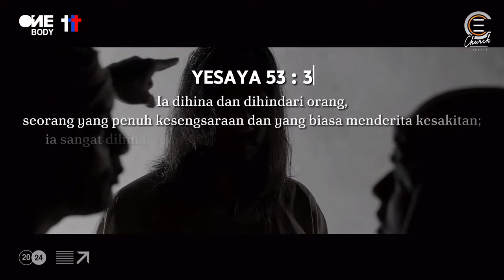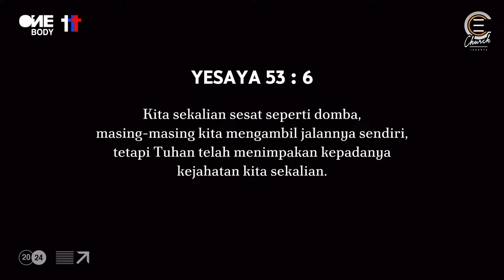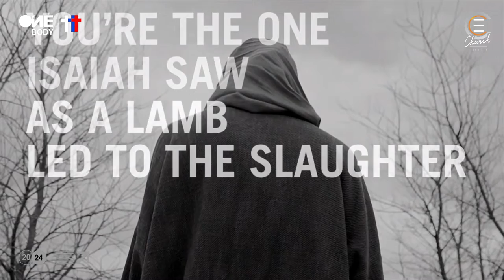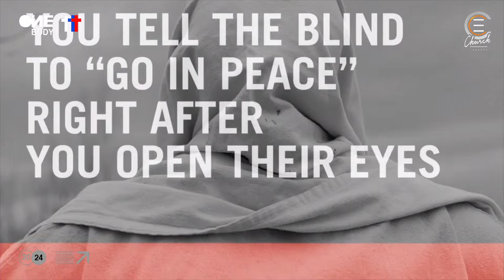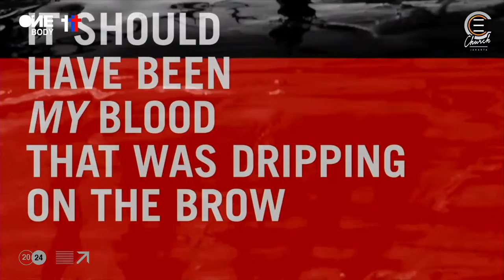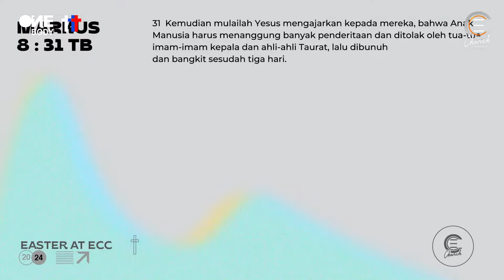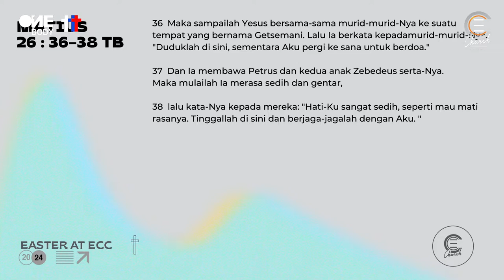"A LESSON FROM TWO GARDEN" | Good Friday Service with Ps Jeffrey Rachmat - Friday, 29 March 2024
Welcome to our online service ECC Jakarta!

Our Vision: A HOME for generations that is creative, strong, and influences the world
Our Mission : To Reach and Build Brilliant a generation

ECC Church is led by Pastor Nala Widya and based in Bandung - Indonesia, with multiple city campuses in Jakarta, Malang, Bali, Makassar, Kuala Lumpur - Malaysia, and Sydney - Australia.